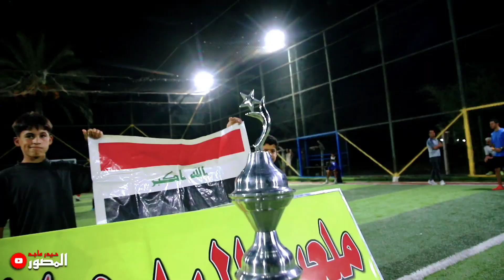نهائي البطولة ( ال كحور vs المواهب ) ملعب البدع الكبير تصوير حيدر ماجد 07713066169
نهائي البطولة ( ال كحور vs المواهب )
فاز فريق ال كحور بركلات الترجيحية مبروك للفائز
تصوير ومونتاج المصور حيدر ماجد
مستعدون لتصوير كافة مباريات كرة القدم والبطولات
باحدث الكاميرات 4k ويتوفر تصوير جوي للحجز

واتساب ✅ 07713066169